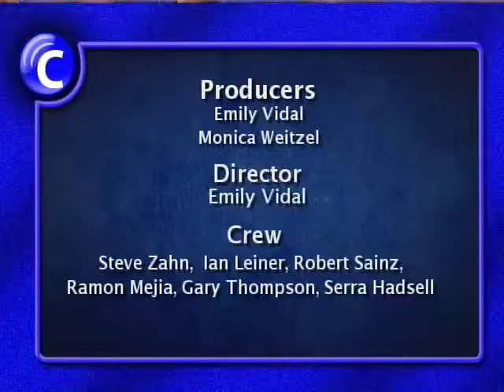CHL 1/9/13 Mt Hood Caregiver Solutions